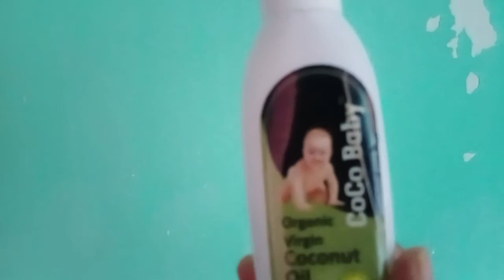আজ সারা দিন কি রকম করে কাটালাম!! -হঠাৎ কি প্ল্যান করলাম না 🤔